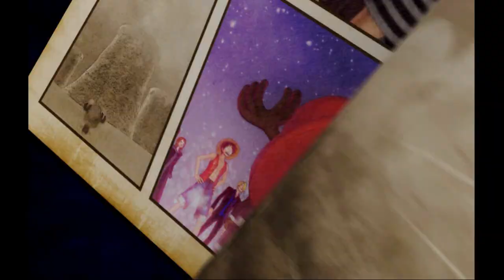One Piece Pirate Warriors 3 - 1 - Early Steps And Prep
Hey, y'all. I'm playing One Piece Pirate Warriors 3 this time around. The game's pretty good, but there's *definitely* room for improvement. Still, I keep coming back to it, so it can't be all that bad 😁

I take a trip to the Dream Log after the first mission, so things might be a little...chaotic if you're unfamiliar with the game or the source material. Everything will hopefully make sense in time, I think. Hope you enjoy!